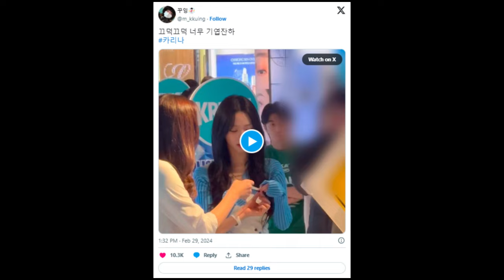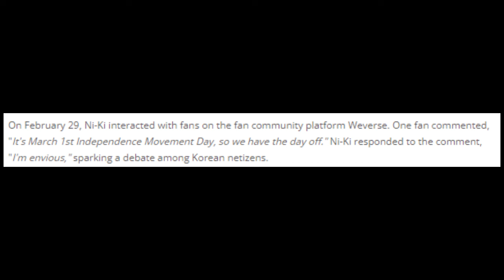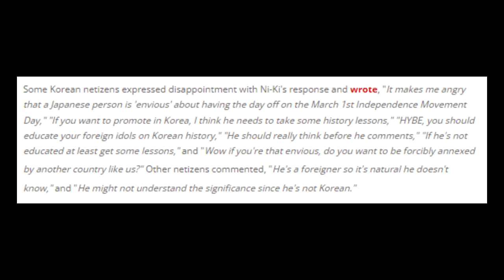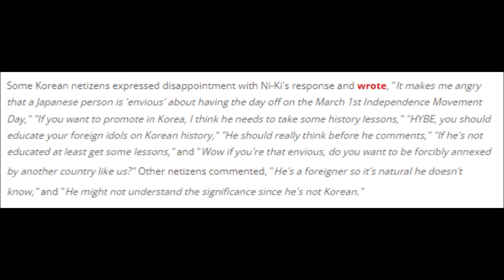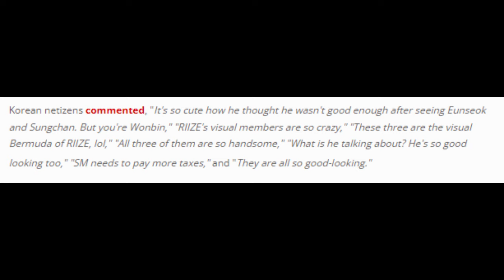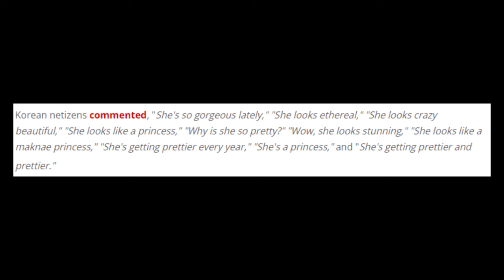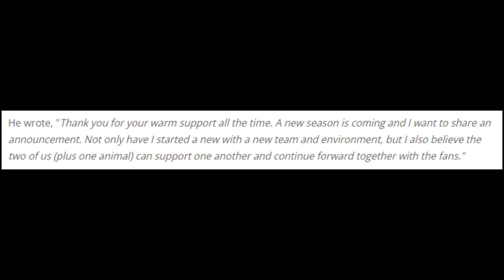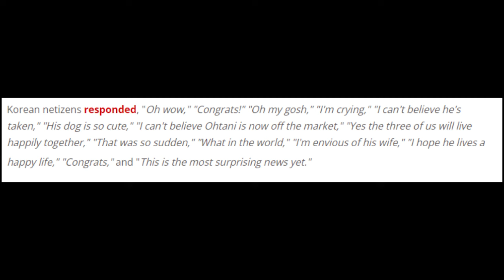Highlight, aespa's Karina, ENHYPEN's Ni-Ki, RIIZE's Wonbin, aespa's Ningning, Shohei Ohtani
- Highlight display their majestic charms in the new teasers for their 5th mini-album 'Switch On'
- aespa's Karina makes her first public appearance after the dating news with actor Lee Jae Wook
- ENHYPEN's Ni-Ki receives backlash for his comment about the March 1st Independence Movement Day
- RIIZE's Wonbin reveals the reason why he wanted to give up when he first entered SM
- K-netizens say aespa's Ningning looks like a princess
- K-netizens react to Shohei Ohtani's surprise marriage announcement